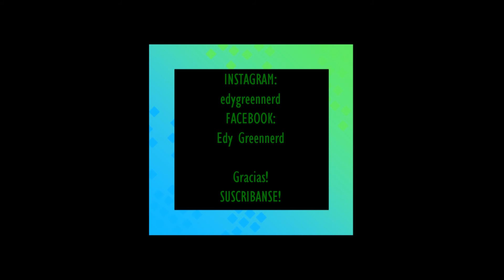MAMMA MIA! VAMOS OTRA VEZ reseña. MELODÍAS QUE ERAN NECESARIAS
RESEÑA DE MAMMA MIA! VAMOS OTRA VEZ.